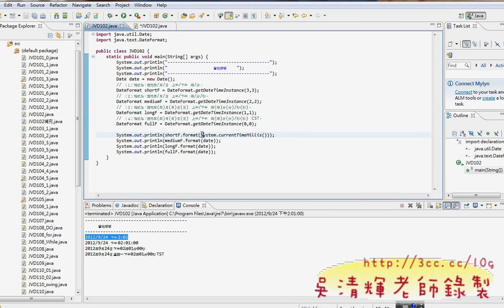「教您學會102題程式說明(德明APP開發 吳老師提供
進教室後大家依舊忙碌，
開始上課.

於是劇本流程：
1.ECLIPSE的環境建置。
2.新建JAVA專案，開始寫101題樂透彩模擬程式。
3.轉成視窗介面。
4.輸出程執行檔，可以在WINDOWS、MAC、LINUS等環境執行。
5.將專案改成APP。

01_環境設定與JAV101題解說
02_JAVA101解題
03_JAVA101改成DecimalFormat版
04_JAV101改為swing版
05_JAVA101輸出成可執行的JAR檔
06_JAVA101轉成APP
07_介面設計與程式設計(宣告與連結與事件)
08_介面設計與程式設計